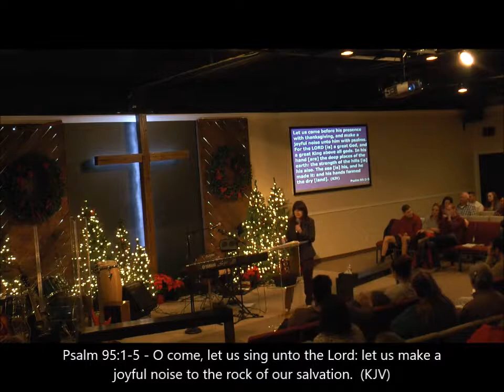Heart Of Worship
Taught By Pam Wiebe on 12-10-17